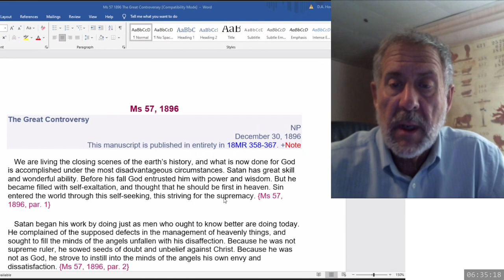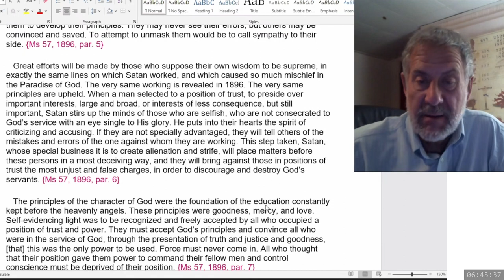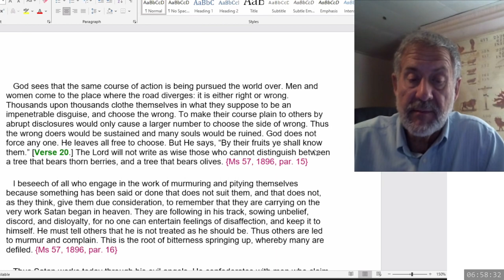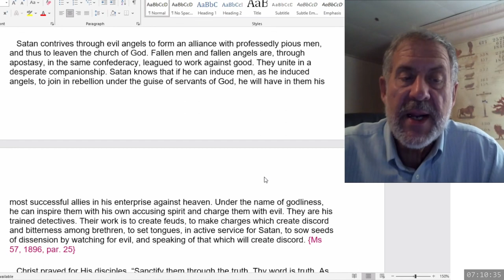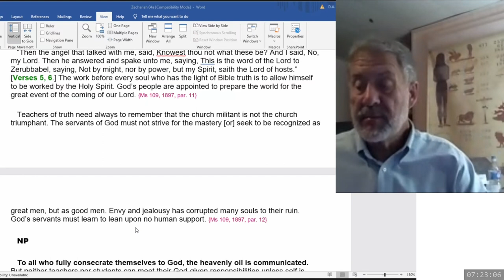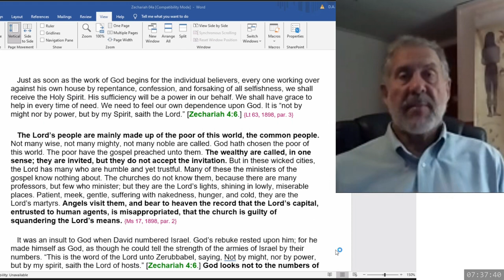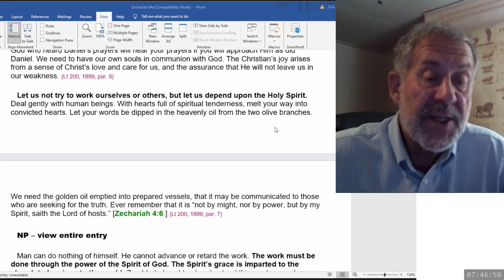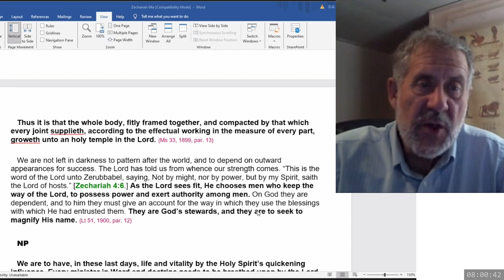2023 10 07 Zechariah 4 & SOP - Dwight Howard